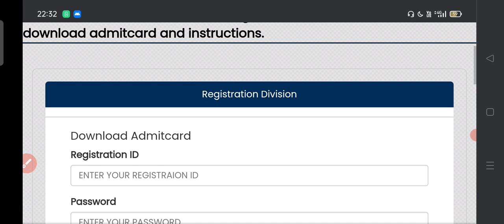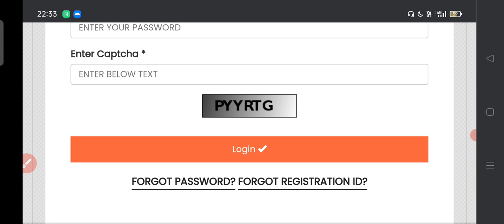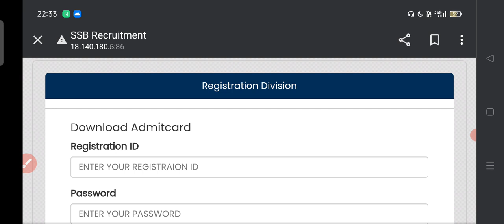SSB ADMIT CARD ISSUED PET/PST 4.4.2022 SE